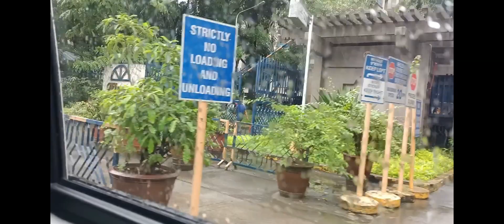AVC 2022 Vlog + Meeting Team @TRUEPATV in ULTRA Pasig City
It was a Dream Come true and it was my 1st time in ULTRA Arena now PhilSports Arena watching AVC 2022 between the PHILIPPINES vs CHINA with the Solid Performance of @totscarlosvlogs and the rest of Team PH doing it for @OfficialAlyssaValdez then after the game may Meet and Greet Ang mga @TRUEPATV sa Ultra at super saya and sobrang daming tao after the game kahit Rain or Shine TULOY ANG LABAN para sa Pilipinas